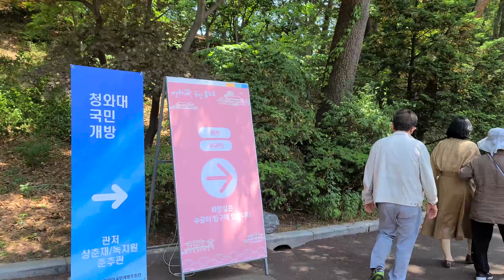[4K] 영빈관과 본관 내부까지 구석구석 청와대🏡💒 살펴보기 Blue House, Cheongwadae (31.May.2022, 13~29℃)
* 청와대 가는 방법
청와대로 들어갈 수 있는 문은 총 3곳입니다. 청와대를 정면으로 보았을 때 왼쪽부터 ‘영빈문(가장 왼쪽 서쪽의 영빈관 앞)’ ‘연풍문(청와대 가운데 문)’ ‘춘추문(가장 오른쪽 동쪽의 춘추관 앞)’
그중에서도 많은 분들이 주로 영빈관을 이용해서 입장을 하시는데 그 이유는 지하철 역에서 가장 가깝기 때문입니다.
혹시 줄이 길어서 기다리는게 싫으신 분들은 다른 두 개의 문을 이용하시면 줄을 서지 않고 입장 가능합니다.
저 역시도 다른 많은 분들과 마찬가지로 영빈문을 이용해서 들어갔는데요
지하철 3호선 경복궁 역에서 내려 3번 출구로 나오셔서 15분 정도 직진해서 걸어오시다보면 두 번째 4거리가(작은 4거리까지 합하면 3번째) 나오고 거기서 우회전 하시면 됩니다. (아마 오른쪽으로 도시면 많은 버스들이 서있는걸 보실 수 있을거에요. 그럼 맞게 찾으신 겁니다.)
나이가 좀 있으신 분들은 마찬가지로 3번 출구로 나오셔서 아무 버스나 타셔서 2정거장만 가셔서 ‘효자동’정류장에서 내려 4거리에서 우회전하시면 됩니다.
잘 모르시겠다 싶으시면 그냥 앞 사람들 따라가세요. 그 많은 사람들이 이미 한번 와본적이 있는 것처럼 잘들 찾아서 가시더라구요.
(또는 4번 출구로 나오셔서 왼쪽 골목으로 들어가 계속 직진하시면 곧바로 청와대가 나옵니다.)

영빈문으로 들오가면 가장 먼저 보이는 건물이 ‘영빈관’인데요, 영빈관은 외국 대통령이나 총리 등 국빈 방문 시 공연과 만찬 등의 공식 행사 또는 100명 이상 대규모 회의 등을 진행하던 장소입니다. 20분 정도 줄 서서 기다리면 내부 구경하는데는 1분정도밖에 안 걸립니다. (내부는 영상 마지막에 따로 편집해서 올렸습니다.) (1:24:34)

영빈관 옆 오른쪽 길을 따라 올라가면 청와대 본관이 나옵니다. 청와대 중심 건물로, 대통령 집무와 외빈 접견 등을 위한 공간으로, 1991년 전통 궁궐 건축 양식을 바탕으로 청기와 15만장을 사용하여 신축했습니다. 청기와는 유약을 발라서 구워 만들어졌고, 계절별 시간별로 다양한 빛깔을 낸다고 합니다.
본관을 중심으로 좌우 건물이 있는데 왼쪽은 국무회의를 했던 곳이고, 오른쪽은 임명장을 주었던 공간입니다. (내부는 영상 마지막에 따로 편집해서 올렸습니다.) (1:28:32)

본관 내부를 구경하고 나와 왼쪽길을 따라 올라가면 대통령과 가족의 거주공간인 관저가 나옵니다. 생활공간인 본채와 집견 행사 공간인 별채, 우리나라 전통 양식의 뜰과 사랑채 등으로 구성되어 있습니다.
관저 앞에 소나무는 노무현 대통령이 심은 기념식수입니다.

본관에서 나오자마자 왼쪽으로 보이는 연못 옆길을 따라 올라가면 오윤정과 전망대, 불상(미남불, 경주 방형대좌 석조여래 좌상)을 볼 수 있습니다.
천천히 걸어 올라가도 10분이면 가능한 등산로입니다.

‘오운정’은 경복궁 후원에 있던 오운각의 이름을 딴 것으로 ‘5색 구름이 드리운 풍광이 마치 신선이 노는 곳과 같다’라는 의미입니다.

‘미남불’은 2018년 보물로 지정된 경주 방형대좌 석조여래 좌상입니다. 이 불상은 9세기 통일신라시대에 조성된 석불좌상입니다. 자비로운 얼굴 당당하고 균형잡힌 신체, 풍부한 양감 등에서 통일 신라 전성기 양식을 엿볼 수 있어서 미남불이라고도 불립니다.

침류각이나 상춘재로 가는 길에는 작은 계곡이 흐르는데 개인적으로 참 좋았던 장소이고 많은 분들이 쉬고 계셨습니다.

‘상춘재’는 국내외 귀빈에게 우리나라의 전통 가옥 양식을 소개하거나 의전행사, 비공식 행사를 진행하던 장소입니다. ㄱ자 모양의 멋스러운 한옥으로 앞마당에서는 청와대에서 가장 아름다운 정원이라고 하는 녹지원을 한눈에 조망할 수 있습니다.

‘녹지원’은 청와대 경내에서 가장 아름다운 정원으로 다양한 수종의 나무와 역대 대통령들의 기념식수를 볼 수 있는 곳으로 어린이날 행사를 진행하는 정원입니다. 녹지원 가운데 있는 거대한 반송의 나이는 177년이나 되었다고 합니다.

‘춘추관’을 뉴스의 배경으로 많이 보았던 장소입니다. 대통령의 기자 회견 및 출입기자들의 기사 송고실로 사용되는 사용되는 공간입니다. 춘추관이라는 명칭은 역사기록을 맡아보던 관아인 춘추관, 예문 춘추관에서 비롯되었습니다.
언론에서는 춘추관도 개방되었다고 했는데 춘추관 내부는 볼 수 없었고, 건물 바로 앞까지만 구경이 가능했습니다.

춘추관 바로 앞은 대통령 헬기장인데 현재는 구경오신 분들을 위한 휴식공간이 마련되어 있습니다.

Seoul walker
Seoul walk
English subtitle
English subtitles
travel
trip
guide
guided tour
guided Korea
vicarious travel
Korean
Stroll
Stroller
ambience
vibe
tourist attractions

Blue House
Cheongwadae
Korean version of White House

청와대
영빈관
본관
대정원
관저
상춘재
녹지원
춘추관
미남불
오운정